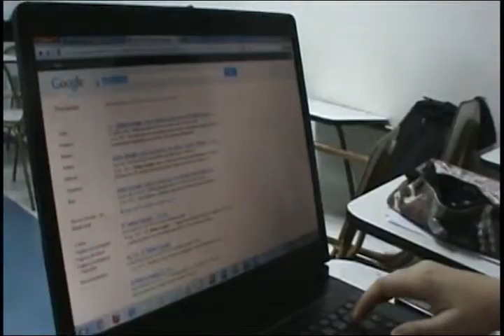TRABALHO FABIOLA 02 12 2011